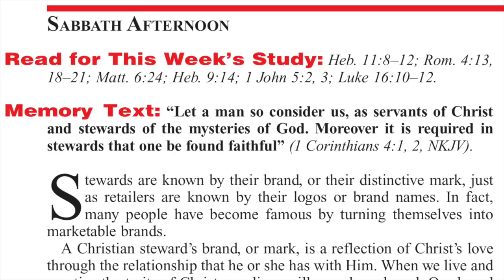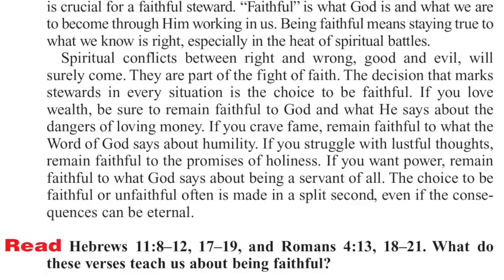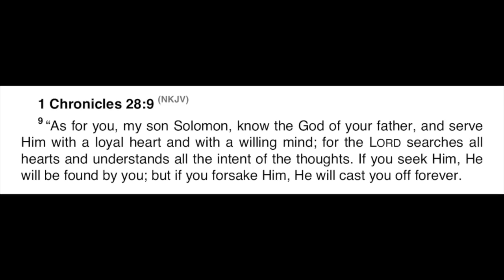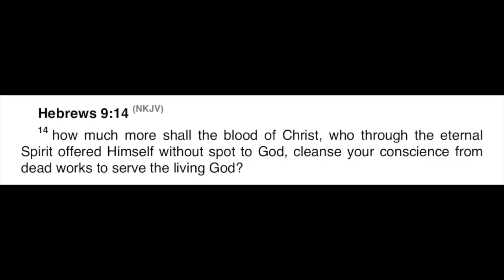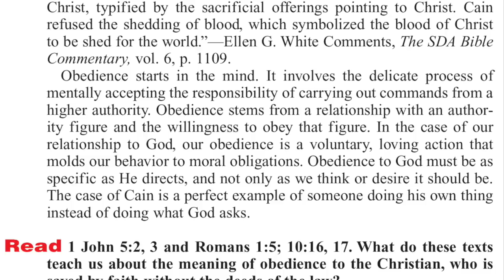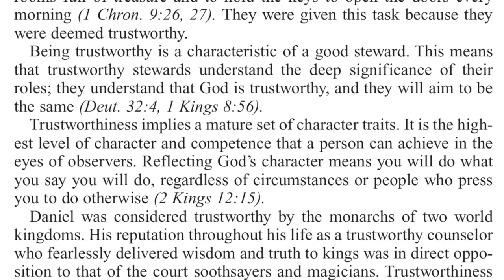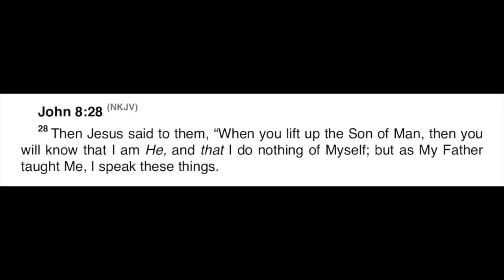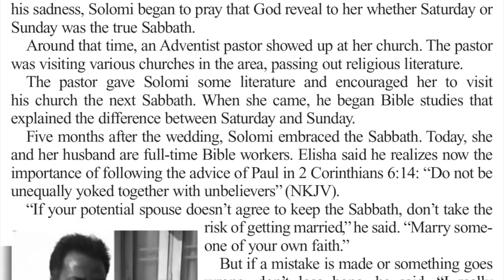2018 Q1 Lesson 06 – The Marks of a Steward